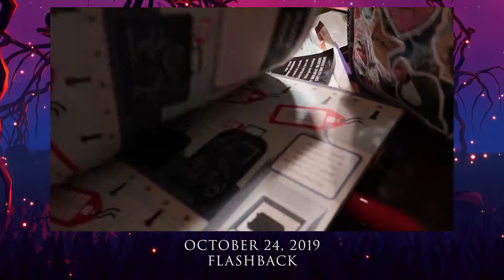10242020: Traveling to Madras, Oregon | Vlog #2500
☆ So many Trump signs from the truckers at Oregon!
☆ Enjoying the view while traveling to Madras, Oregon
☆ At Safeway with Twilight
☆ Midnight playing with his new toys at the hotel we are staying
☆ Ian and Charlotte visiting our hotel room
☆ Midnight first time meeting his aunt's dog, Chase
☆ Midnight playing doctor
☆ Playing monster with the kids